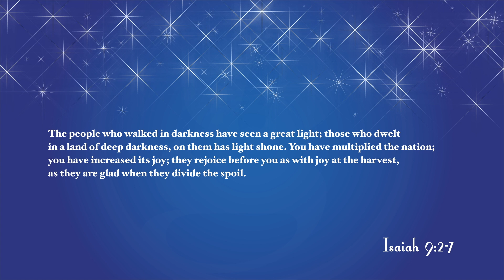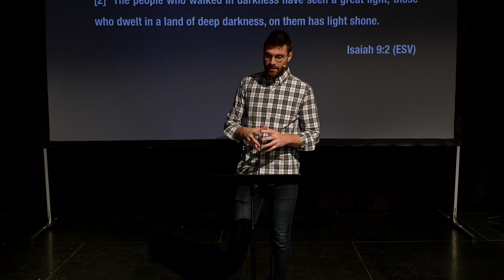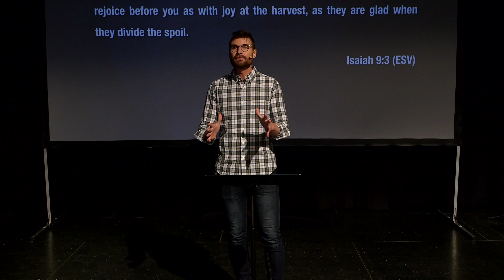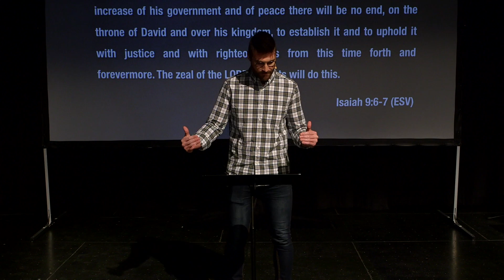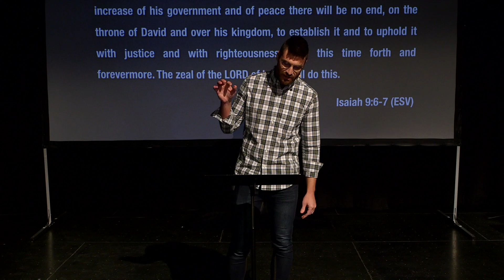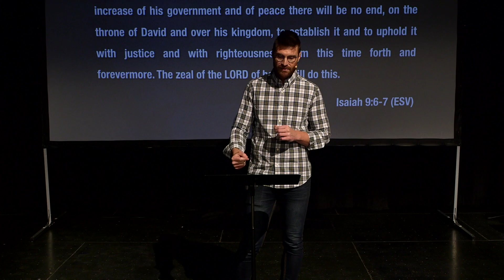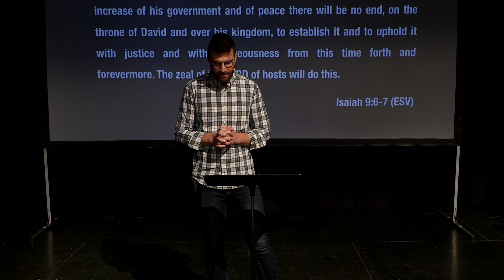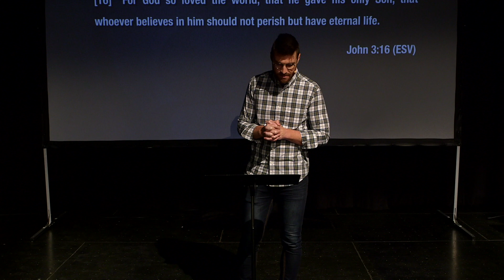Out of Darkness, Light (Warman) | 2019-12-22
Mark Janzen's sermon from Isaiah 9:2-7 as preached for our series, Anticipating the Messiah, at the Warman Legends Centre with Grace Fellowship in Warman, SK.